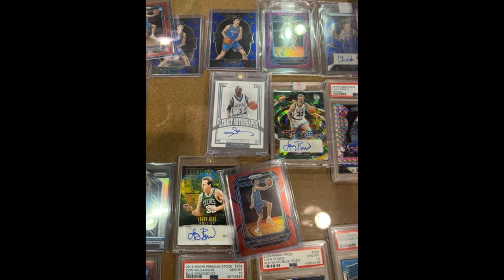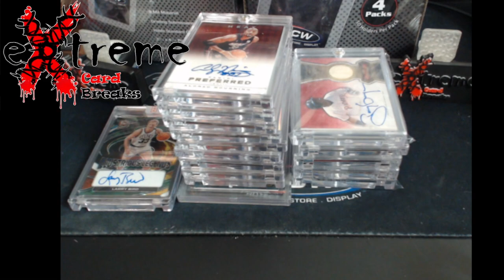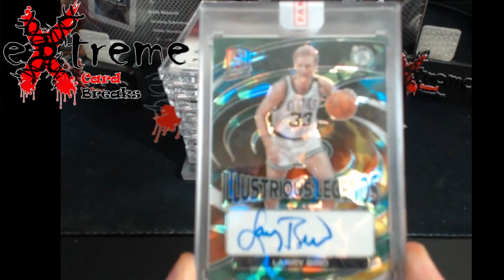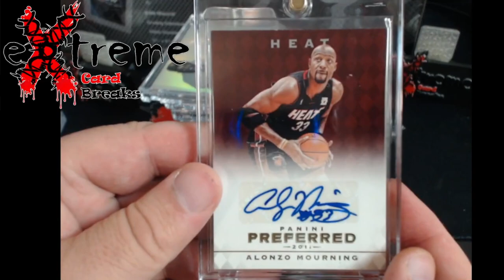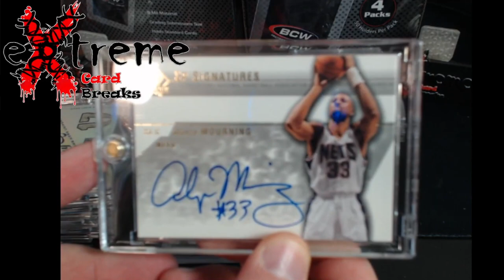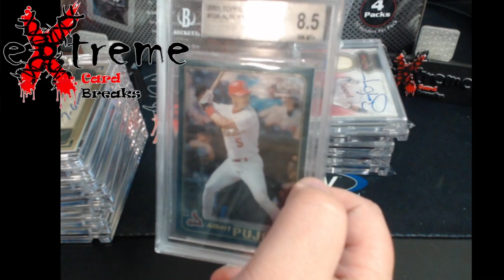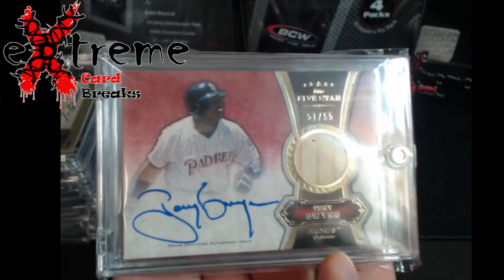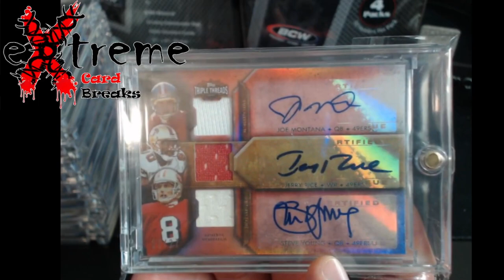JJ All Star Sports Card Show - Louisville Kentucky - Nov 11, 2023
1811 N Dixie Ave #104

Who do I collect:
Roberto Clemente
Michael Jordan
Nolan Ryan
Sidney Crosby
Vintage Cards